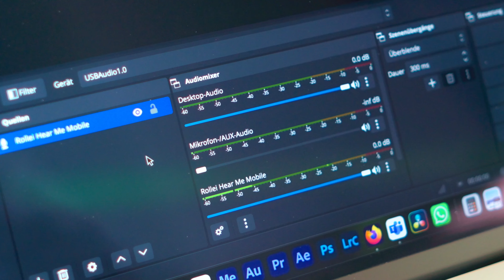Hear:Me Mobile Mini Lavalier Mikrofon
Das Hear:Me Mobile ist die ideale Lösung für alle, die auf der Suche nach professioneller Audioqualität sind, egal ob für YouTube, Streaming, Vlogging oder Podcasts. Mit herausragender Klangqualität, langer Betriebsdauer und nahtloser Kompatibilität mit verschiedenen Geräten hebt dieses Mikrofon Ihre Audioaufnahmen auf ein neues Niveau. Dank des praktischen Plug & Play-Designs ist es zudem kinderleicht in der Anwendung.

🔸 Studioqualität: Kristallklarer Sound für YouTube, Streaming, Vlogging und Podcasts
🔸 Noise-Canceling: Für klare Aufnahmen in jeder Umgebung
🔸 Lange Betriebsdauer: 5 Stunden Aufnahme
🔸 USB-C Kompatibilität: Für iPhone, iPad, Android, PC und DSLR
🔸 Plug & Play: Einfache Verbindung ohne zusätzliche Apps

★★★ Let the world be your studio ★★★